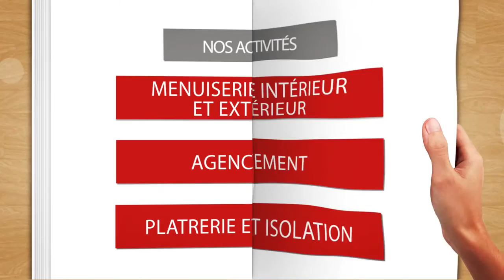Menuiserie sur mesure et agencement dans l'Aube : SECABAT sarl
Pour tous travaux de menuiserie sur mesure et agencement intérieur et extérieur Secebat s'occupe de vos projets. De la pose de parquet, à la création de cuisine en passant par la pose de fenetre, porte et autre cloisons, Secebat saura répondre à vos attentes dans l'Aube